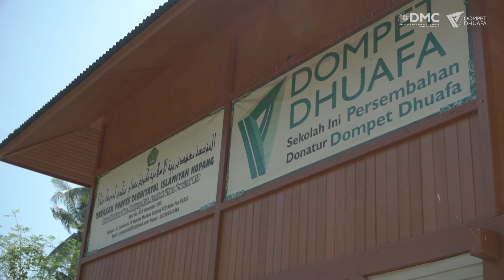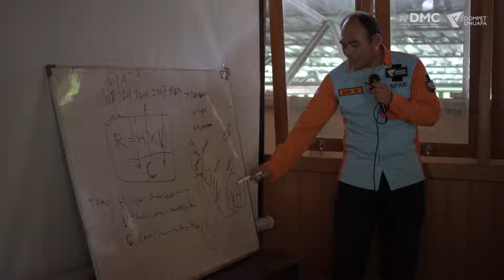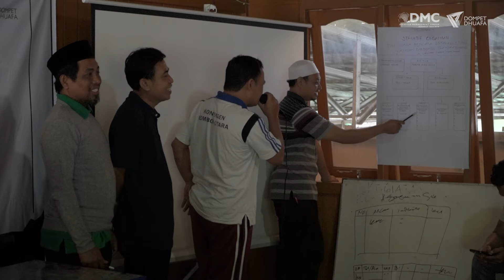Wujudkan Sekolah Aman Bencana di Lombok melalui Pelatihan SPAB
DMC Dompet Dhuafa mengadakan pelatihan Satuan Pendidikan Aman Bencana (SPAB) Kawasan Tanggap dan Tangguh Bencana (KTTB) di Yayasan Tarbiyatul Islamiyah, yang bertempat di Kampung Kopang, Desa Medana, Kecamatan Tanjung, Kabupaten Lombok Utara, Nusa Tenggara Barat. Pelatihan SPAB berlangsung selama dua hari, pada Kamis (29/8/2024) dan Jumat (30/8/2024).

Pelatihan SPAB ini merupakan rangkaian kegiatan program KTTB DMC Dompet Dhuafa yang bertujuan untuk meningkatkan kesiapsiagaan tenaga pendidik dalam menghadapi potensi bencana, khususnya di wilayah yang rawan gempa bumi seperti Lombok.

Kantor Disaster Management Center Dompet Dhuafa Jalan menjangan Raya No.130, Pondok Ranji, Ciputat Timur, Kota Tangerang Selatan, Provinsi Banten 15412